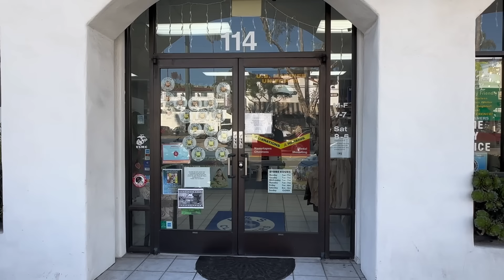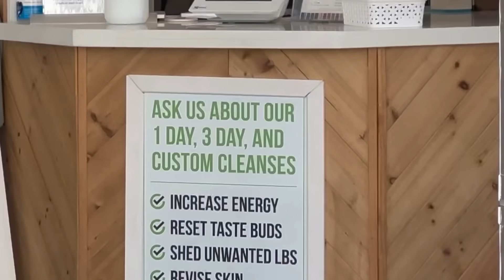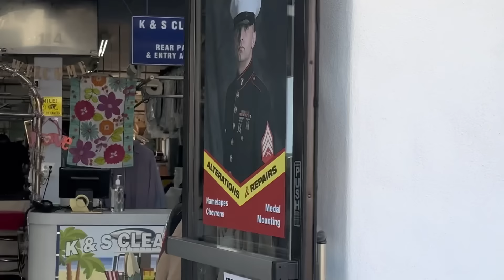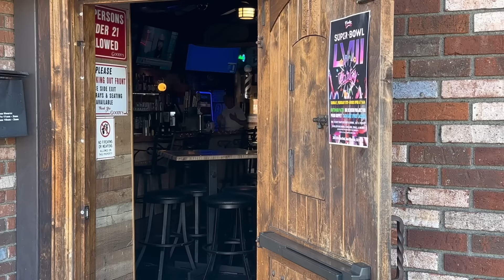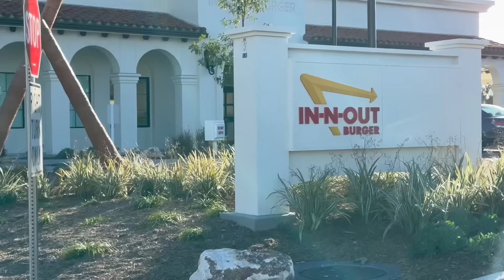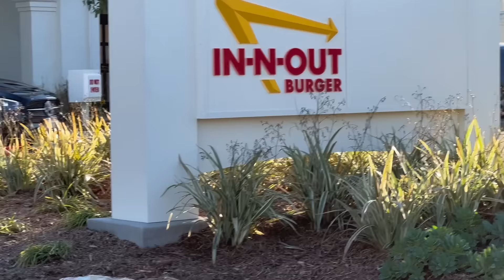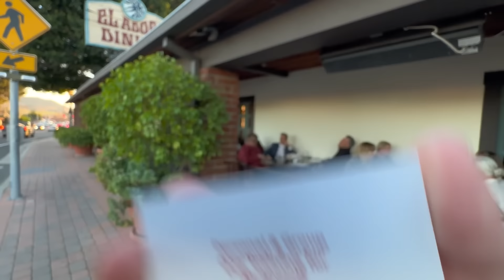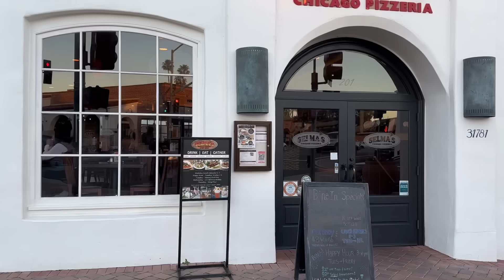FALSE CLAIMS: Sheriff's REPEATED Encounter with Cameraman Amidst a Storm of False Claims & Chaos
The loss of privacy in today's world is a growing concern that is fueled by advancements in technology. With the widespread use of recording devices, such as smartphones, home security systems, and surveillance cameras, our daily lives are constantly being captured and stored.

Every home now has recording devices, such as smart speakers or virtual assistants, which are always listening for voice commands. While these devices are designed to make our lives easier, they also raise concerns about the potential invasion of privacy.

Street lights equipped with cameras serve as a means of enhancing public safety. They can help monitor traffic, deter crime, and provide evidence in case of incidents. However, the presence of these cameras can also be seen as an intrusion into our personal lives, as they capture our movements and activities in public spaces.

Dash cams installed in cars have become increasingly popular for various reasons, such as recording accidents, capturing memorable moments on road trips, or providing evidence in case of disputes. While they can be beneficial in certain situations, they also raise concerns about the constant surveillance of our driving behavior and location.

Buildings and public spaces are often equipped with surveillance cameras for security purposes. These cameras help deter criminal activities and provide evidence in case of incidents. However, the constant monitoring can make individuals feel like they are always being watched, and it raises questions about the extent of surveillance and its impact on personal privacy.

The loss of privacy has led to a shift in our expectations. In today's digital age, it has become increasingly difficult to maintain privacy in our personal lives. Our activities, both online and offline, leave a digital footprint that can be tracked and analyzed. The collection and use of personal data by companies and governments have raised concerns about data privacy and security.

It is important for individuals to be aware of the privacy implications of the technologies they use and take steps to protect their personal information. This can include being mindful of the data we share online, using privacy settings on social media platforms, and being selective about the devices and technologies we bring into our homes.

While the loss of privacy is a valid concern, it is also important to balance the benefits of technology with the need for privacy. Innovation and technological advancements have the potential to improve our lives in many ways, but it is crucial that we find ways to protect our privacy in this digital age.